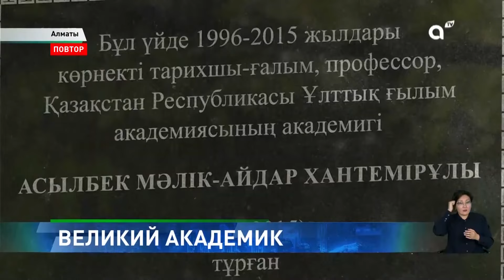Почтили память: в Алматы открыли мемориальную доску Малик-Айдару Асылбеку